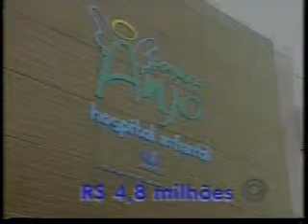Hospital Universitário irá manter atendimento do PS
Data: 26/06/13
Emissora: RBS TV
Programa: RBS Notícias
Resumo: Hospital Universitário irá manter atendimento do PS